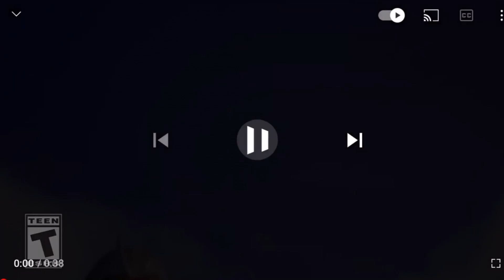Black Panther in Fortnite - Reaction